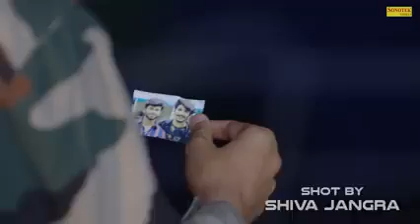Magdol Gulzaar chhaniwala new song